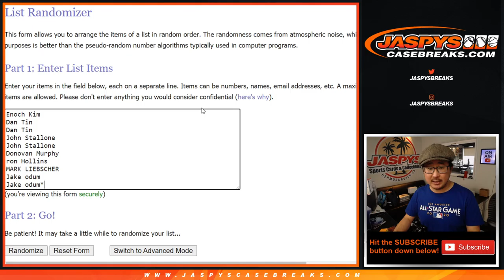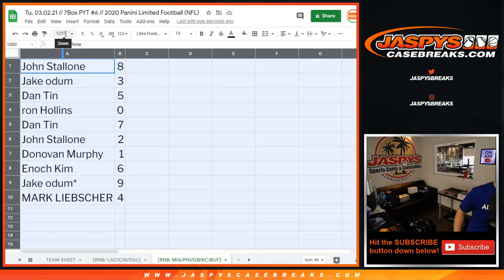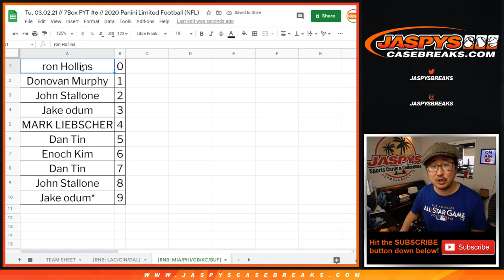RNB: MIA, etc. // Tu, 03.02.21 // PYT #6 // 2020 Panini Limited Football (NFL)